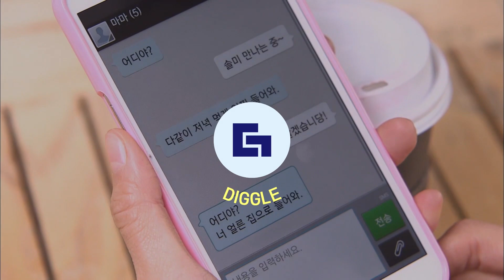[감자별] EP35-03 서예지가 발레복까지 입고 발레 보여주는데 아무 반응도 없는 장기하😑;; 주접 좀 떨어주시라고요